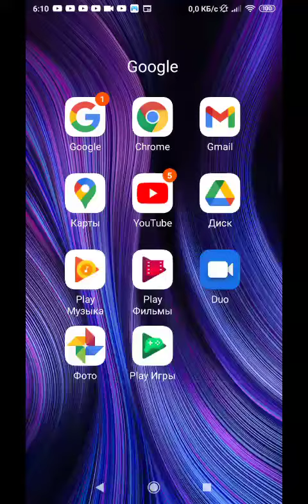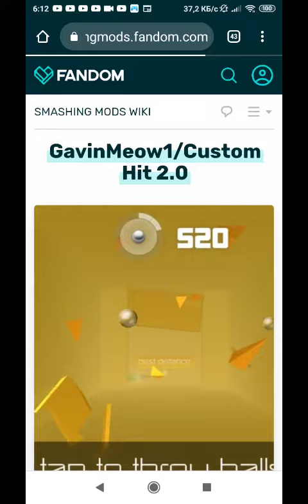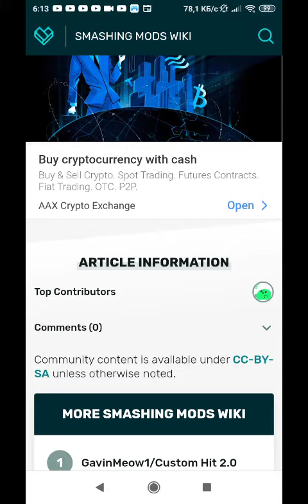On smashingmods hacking has stopped!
GET NOW MODS HOW YOU WANT! 😀